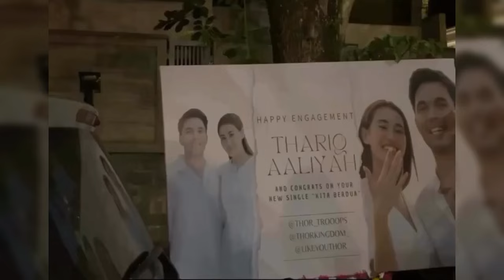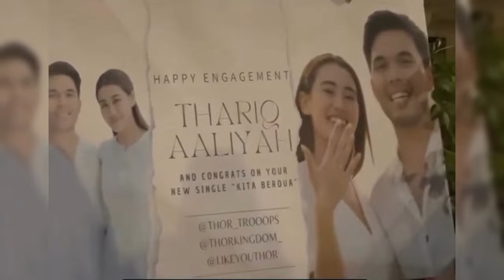FUJI IKUT BAHAGIA DENGAN KELANCARAN ACARA LAMARAN THORIQ HALILINTAR DENGAN ALIYAH